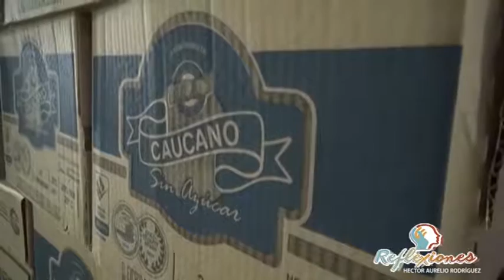Asamblea Departamental en contra de Ley Antimonopolios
El diputado Jhonatan Patiño indicó que la Asamblea apoyará a la Industria Licorera ante entrada de Ley Antimonopolios.